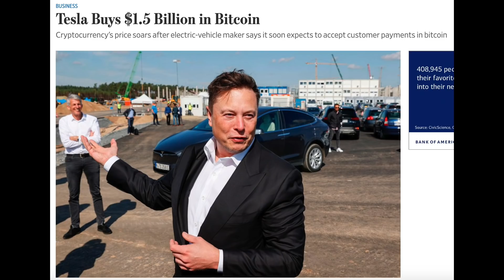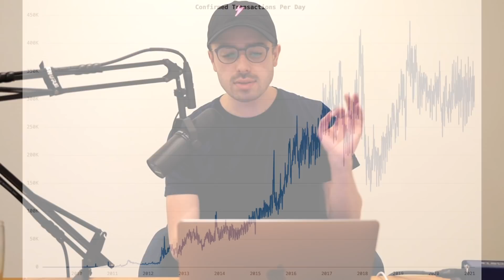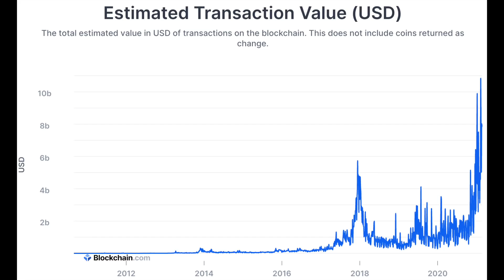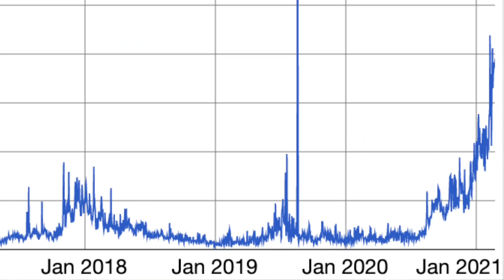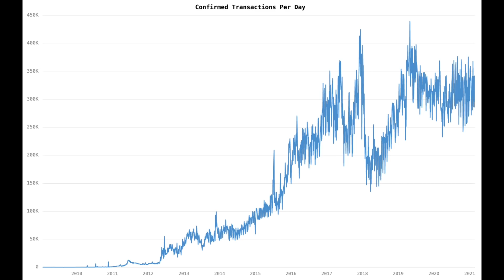Bitcoin's Energy Consumption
Bitcoin's energy consumption has stayed flat since mid 2018 (almost 3 years), despite huge growth in users, and dollars moved on the network. Many skeptics point to the irony of Tesla buying Bitcoin (because of its focus on renewable energy), but fail to understand this. The monetary system requires energy. Yes, Bitcoin consumes a lot, but it's not more than we can handle, especially if the trend of rising average transaction values continues. What are your thoughts on this? Was it hypocritical for Tesla to buy Bitcoin? Are you happy they did?

Bitcoin